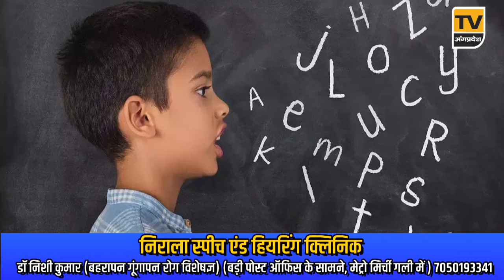Bhagalpur News Today - 11 मई 2024| Den News Bhagalpur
Bhagalpur News Today - 11मई 2024| Den News Bhagalpur